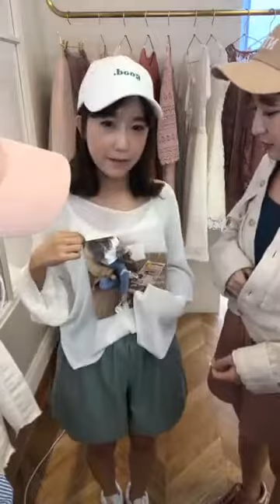PAZZO 【 20180327直播 】教大家如何選出自己的流行色！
MIT製造撞色英文短袖T